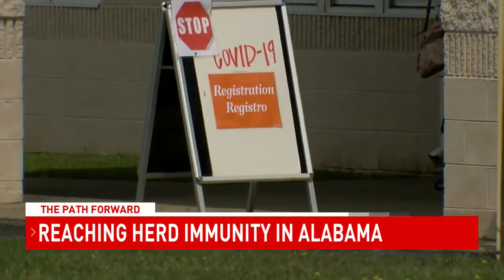Alabama reaching herd immunity depends on key factors- NBC 15 WPMI